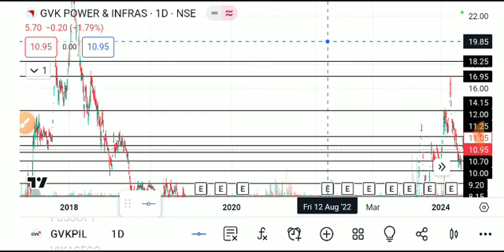gvk power share latest news today, gvk power share latest news, gvk power share news